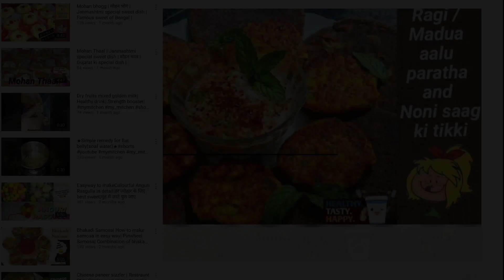Chane ka saag recipe (In unique style)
इस video में आप सीखेंगे chane ka saag बनाना वो भी बिना कोई मुश्किल के यह video हिंदी में है। इस video में इस्तेमाल की गई सभी सामग्री सभी के घरो में आसानी से मिल जाती है और सभी के kitchen में होती है यह बनाना काफी आसान है। यह देखने में जितना अच्छा है खाने में उतना ही tasty /स्वादिष्ट है।

 This video contains easy steps and explanation as well please share your experiences while making it please give us feedback of our video in comment. Also drop suggestions in comment box if any. Do support show some love to this channel THANK YOU EVERYONE FOR WATCHING THIS VIDEO❤️

 Credit Music - Summer Resort
 Artist - AShamaluev
 Music produce - AShamaluev

 THANK YOU FOR MUSIC __________________________________________________________________FOR ANY QUERIES/SUGGESTIONS/FEEDBACK/SUPPORT

ID = @mymitchen
__________________________________________________________________My mitchen { MY Maa-In-kiTCHEN }